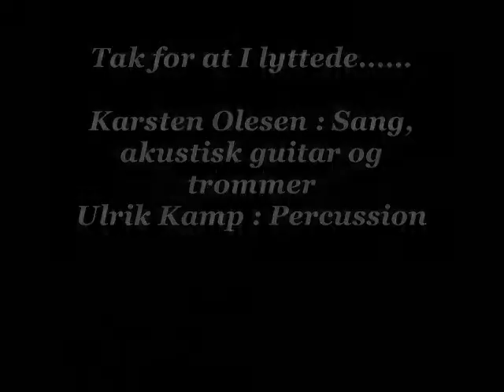Kamp Olesen - Ikke Bange Mere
Sangen , der gør op med frygt.
Kamp Olesen live in Ikke Bange Mere session
Karsten Olesen : Sang, Akustisk Guitar, Stortromme
Ulrik Kamp : Conga/Bongo.

Sangen er skrevet af Karsten Olesen

Ikke Bange Mere

Jeg vågner midt om natten badet i mit sved,
angsten graver som en orm og jeg må kravle ned.
Hvor sump og mørke skygger afmagt og afsind,
får døden til at danse med mig tæt og kind mod kind.

Ser silhouetter på højen, hvor galgen er sat i stand,
de fumler lidt med snoren, mens de gør klar til deres mand.
Snart skal jeg hænge dèr i halsen før det frie fald,
mens takten fader ud af valsen og flaget går på halv.

Jeg er ikke bange mere,
hva` der sker, er det der sker.

Engang var livet hellig og ej en trædemøllesten,
engang var du guddommelig og ikke endnu én.
Der gør jorden til en mødding og folket til en hob,
som for længst har glemt hvem de er og for længst har givet op.

Er jeg foran eller bagved på vej op eller ned?
Jeg ved det ikke læng`re fortabelsens vej er bred.
De sko du har proppet mig ind i er blevet alt for små,
så hvis du vil have mig undskyldt der er noget jeg skal nå.

Som for længst har glemt hvem de er
og for længst har givet op